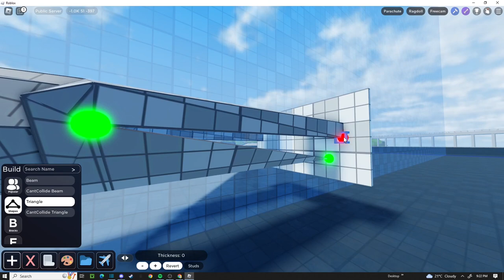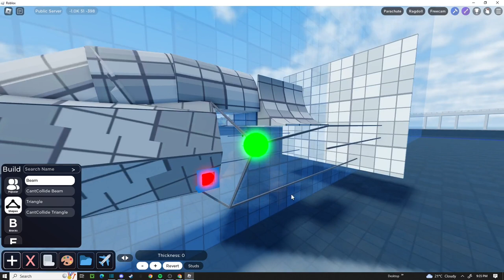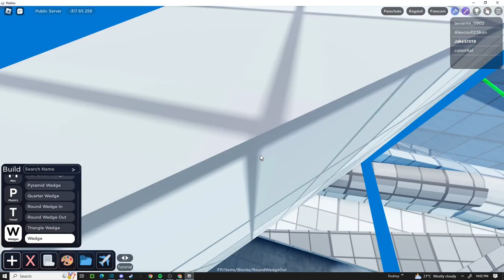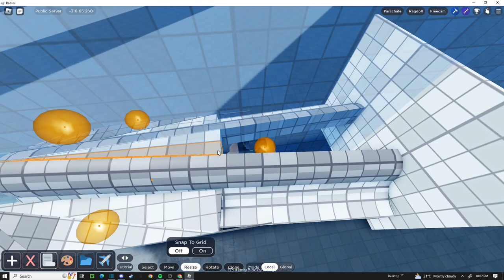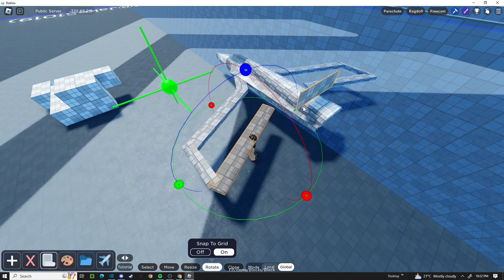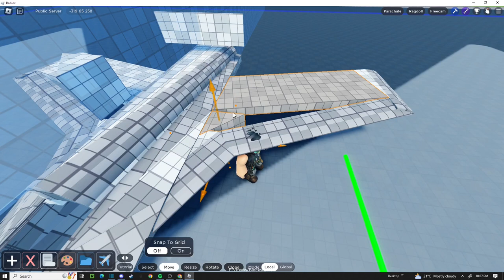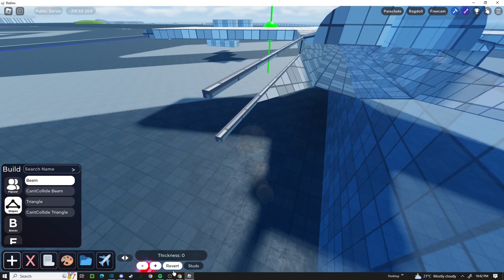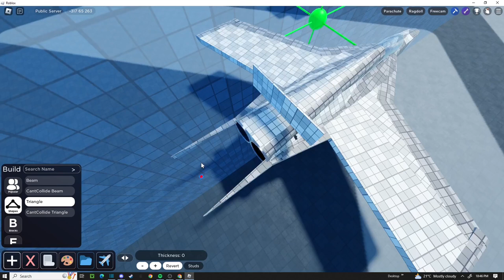Designing a jet in Flight point part 1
I'm Building a jet In Flight Point Roblox pretty self-explanatory